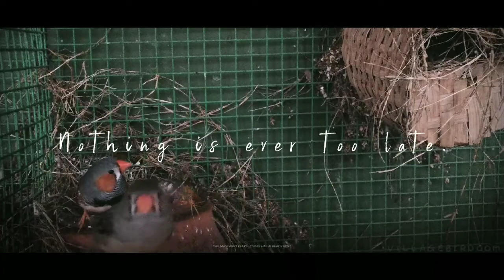Australian Zebra Finch | The call of the finch bird | Bird Meditation Music | Healing Music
The call of the finch bird.
The sound of the finch bird.
The finch bird  is making sounds.
Zebra finches
Zebra finch bird
bird sound for meditation

Pure Bird Sound for Meditation
Bird Meditation Music
Bird Meditation Music for Healing
Bird noise
Meditation music for fresh morning
Morning meditation
Meditation music for yoga

The Australian zebra finch or chestnut-eared finch is the most common estrildid finch of Central Australia. It ranges over most of the continent, avoiding only the cool humid south and some areas of the tropical far north. The bird has been introduced to Puerto Rico and Portugal.

The sound of the finch bird.  A beautiful sweet call.  Beautiful sweet song.

Bird Meditation Music.
Bird Meditation Music
Bird Meditation Music

Bird Healing Sounds
Bird Healing Sounds
Bird Healing Sounds

LOVE BIRD SOUND
LOVEBIRD SOUND
LOVEBIRD SOUND AND SINGING
LOVEBIRD SINGING
LOVE BIRD SINGING
LOVEBIRD SINGING
SINGING LOVEBIRD
LOVEBIRD VIDEO
BIRD SINGING VIDEO
LOVEBIRD BEAUTIFUL VIDEO ON MY PAGE AND YOUTUBE CHANNEL.
YOU CAN WATCH DIFFERENT TYPES OF BIRDS VIDEOS ON MY YOUTUBE CHANNEL.
BIRD VIDEO IS AVAILABLE.